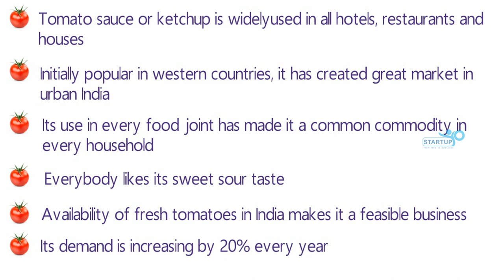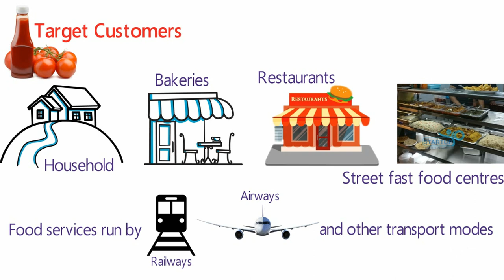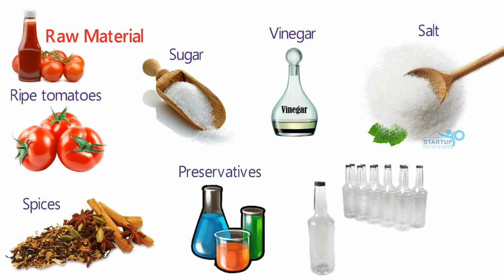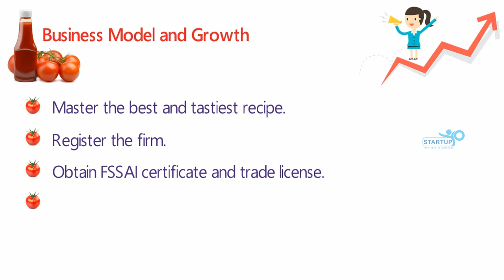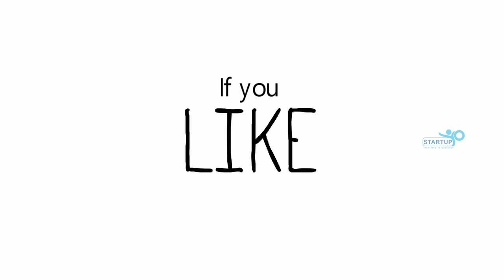Tomato Sauce Making Business | StartupYo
Tomato Sauce Making Business
Tomato sauce or ketchup is widely used in all hotels, restaurants, and houses.
Initially popular in Western countries, it has created a great market in urban India.
Its use in every food joint has made it a common commodity in every household.